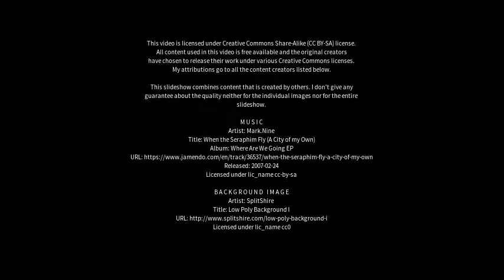Best places to visit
Best places to visit - Trevelin (Argentina) Best places to visit - Slideshows from all over the world - City trips, nature pictures, etc.